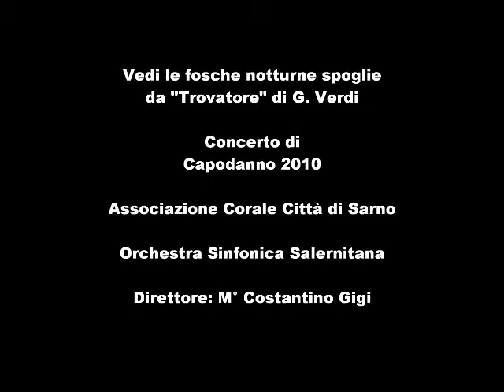Vedi le fosche notturne